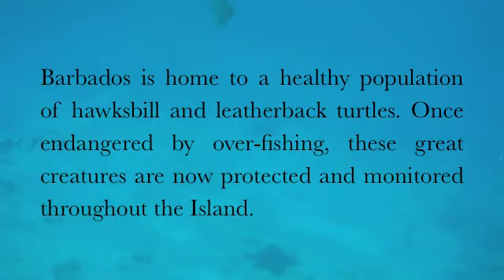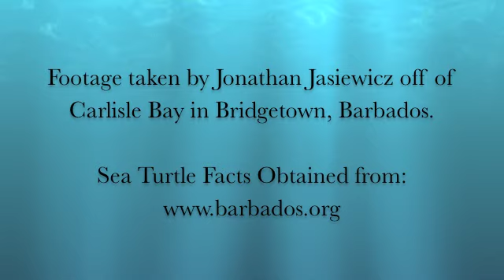Swimming with Sea Turtles in Barbados